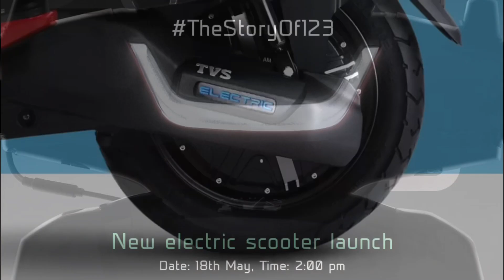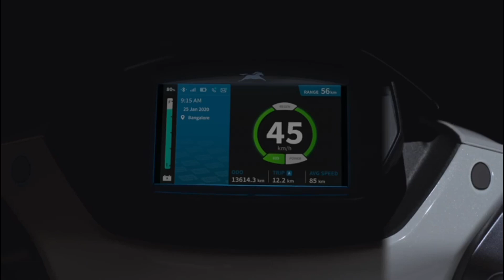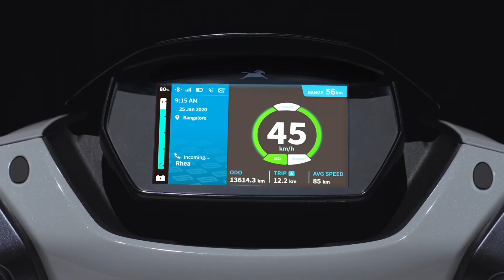TVS iQube Electric New Model 2022: 200kms Range ? Launch Tomorrow !! All Details : Price & Launch ?